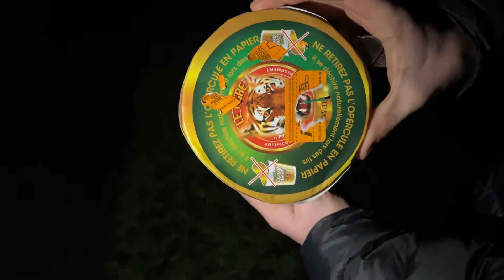Fontaine Crazy Beer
De la marque le tigre